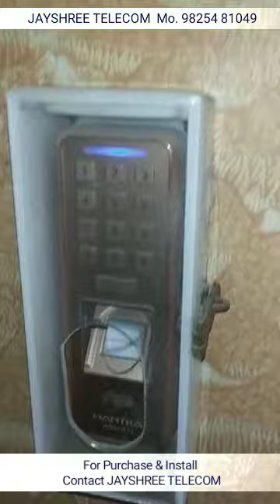How to protect biometrics device from dust & being tempered